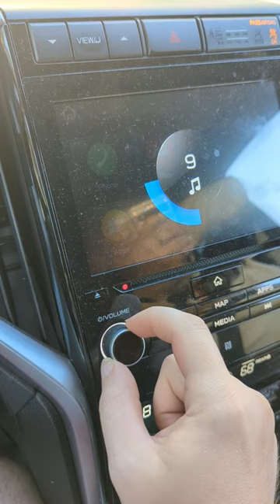I can turn the radio down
Mona Lisa Dominic Fike